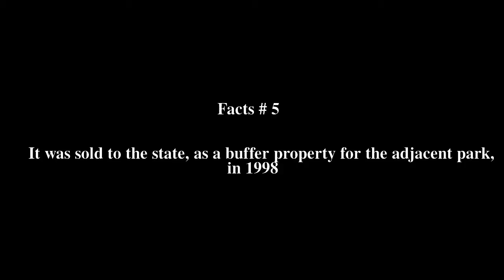Northern Ohio School Top # 5 Facts